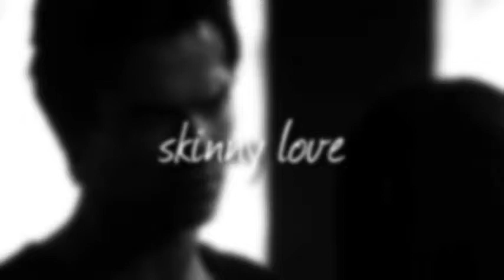Damond and Elena :)♥